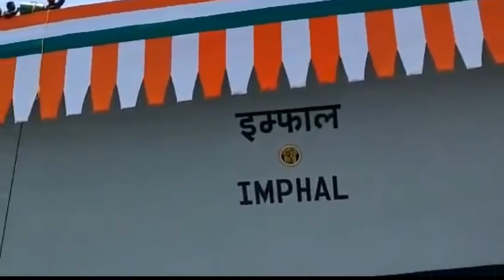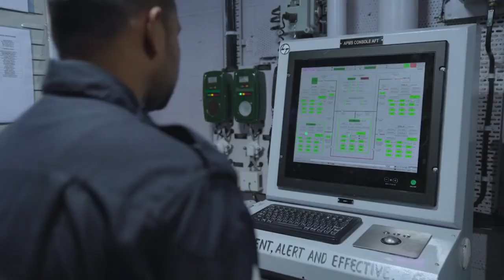The Strongest Destroyer in Indian Navy, INS IMPHAL is finally here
INS Imphal: India's Newest and Most Advanced Guided Missile Destroyer

INS Imphal is the third of the four Visakhapatnam-class stealth-guided missile destroyers of the Indian Navy. It was launched in April 2019 and is expected to be commissioned into service in 2023.

INS Imphal is equipped with a wide range of state-of-the-art weapons and sensors, including:

Barak 8 long-range surface-to-air missiles
BrahMos supersonic anti-ship and land-attack cruise missiles
Otobreda 76mm naval gun
30mm AK-630M close-in weapon systems
Torpedo launchers
A variety of sophisticated radar and electronic warfare systems
INS Imphal is also designed to be stealthy, with a reduced radar cross-section and acoustic signature. This makes it difficult for enemy ships and submarines to detect.

INS Imphal is a significant addition to the Indian Navy's fleet and will play a vital role in safeguarding India's maritime security.

In this video, we will look closer at INS Imphal, its features, and its capabilities.